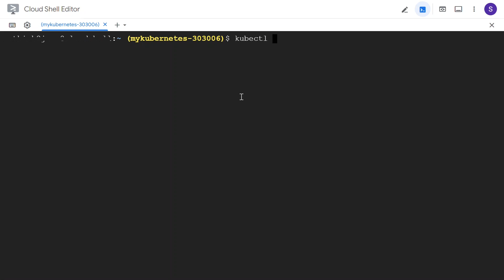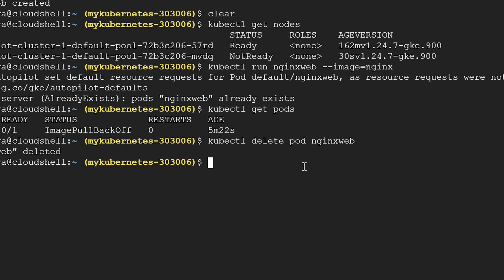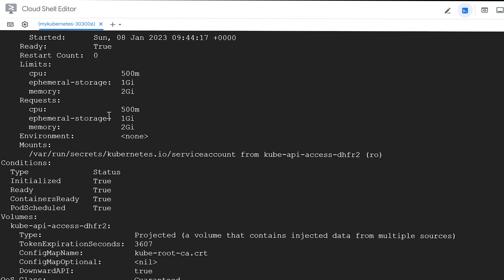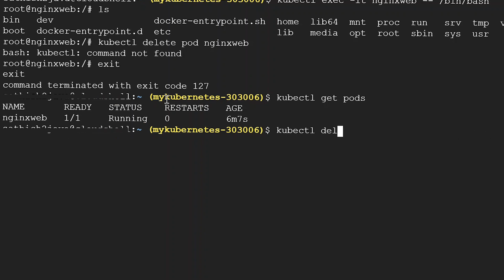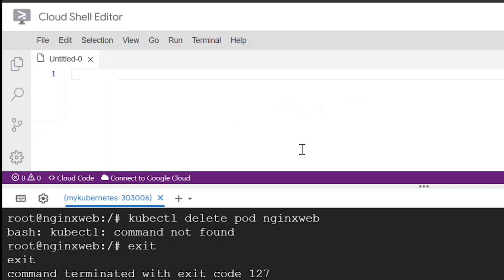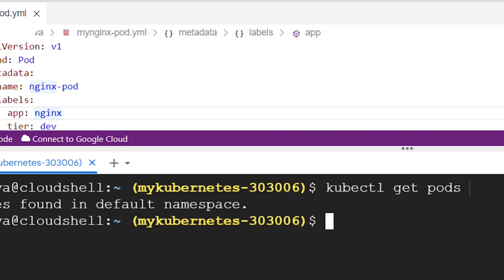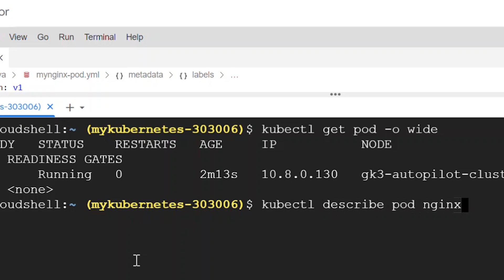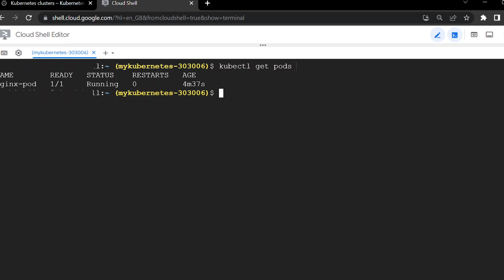DevOps | How to Create, View, and Destroy a Pod in Kubernetes | Pods | Kubernetes Tamil Tutorial